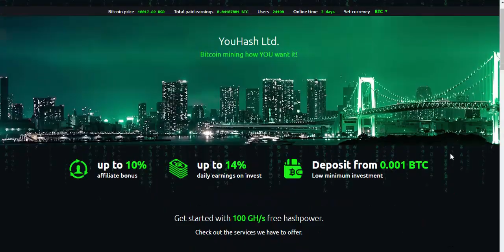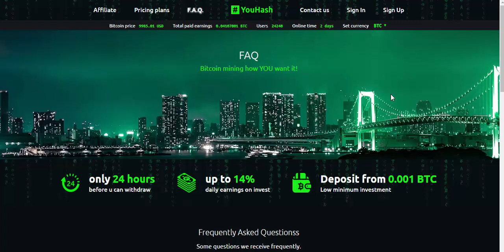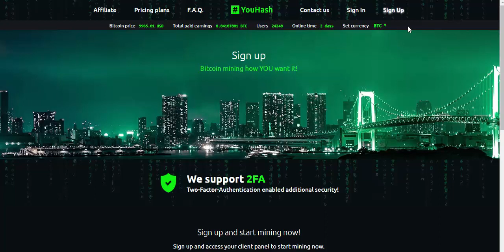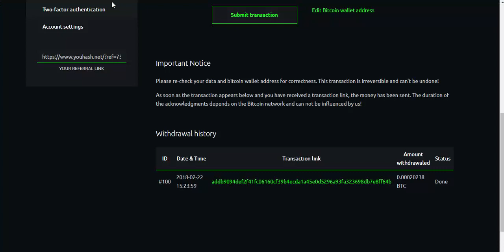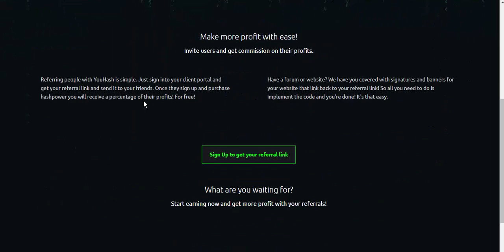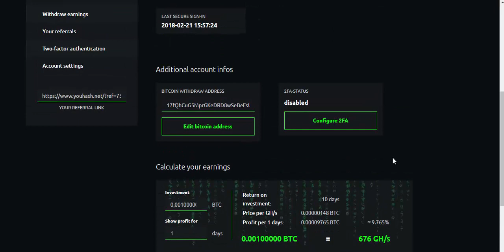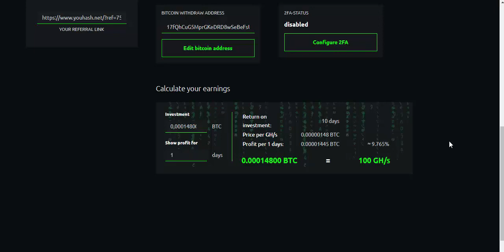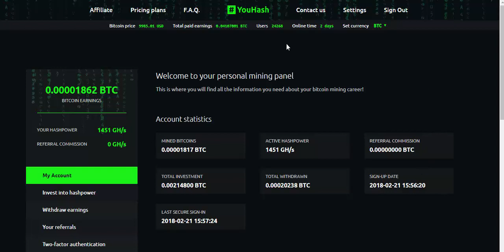SCAM Nova mineradora de bitcoin prova de pagamento YouHash cloud mining paying 100 GH/s FREE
Registre-se na YouHash - Durou 15 dias - SCAM